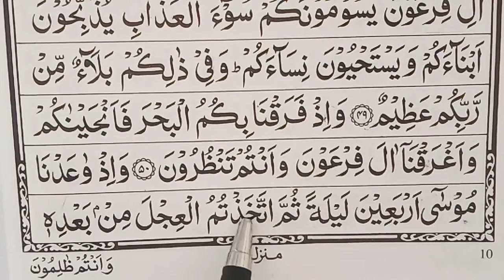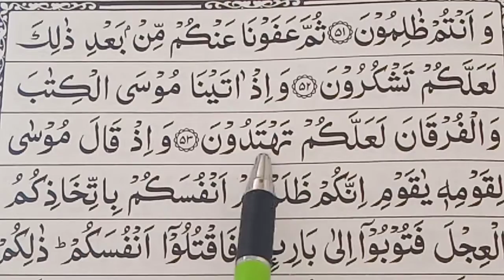ஸுரத்துல் பகரா ஆயத்து 51,52,53